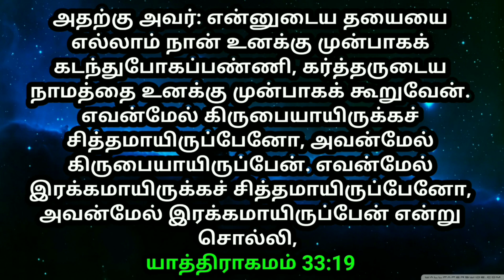இந்த வாரத்திற்கான வாக்குத்தத்தம் | 08-01-23 முதல் 14-01-23 வரை வாக்குத்தத்தம் | this week promise